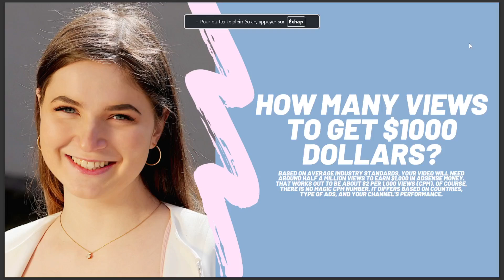HOW MANY VIEWS TO GET $1000 DOLLARS